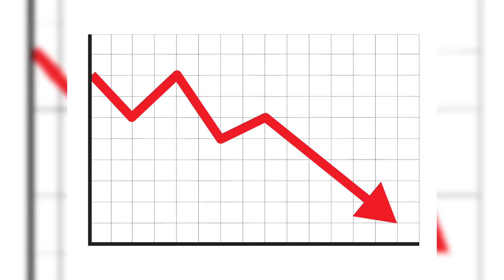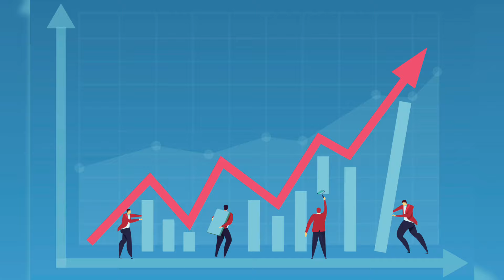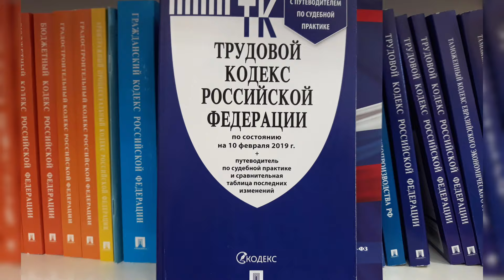Исторический минимум безработицы в России и рекордно длительный рабочий день. Новости 12.03.2024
В этом выпуске:

1. Уровень безработицы в России упал до исторического минимума.
2. Длительность рабочего дня в России установила рекорд.

Для пожертвований в Фонд Рабочей Академии:
Карта Сбербанк:
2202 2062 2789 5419